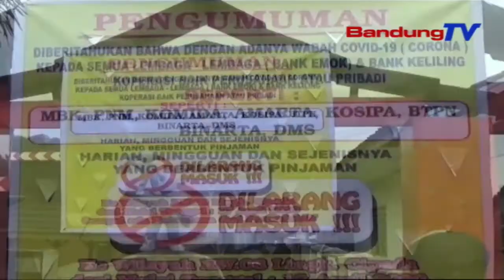H-1 PSBB, Panti Asuhan Tur Pagawe Harian Nampa Bantuan Kabutuh Poko | TP | BANDUNGTV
TP | BANDUNGTV | ASTRI CAHYANI | Sapoe Samemeh Dilarapkeunana Pembatasan Sosial Berskala Besar Atawa PSBB, Pamarentah Kabupaten Sumedang Babarengan Jeung TNI Tur Polri, Diwewegan Ku Unsur Forkopimda, Ngabagikeun Kabutuh Poko Ka Saban Imah Warga. Dina Emprona, Anu Jadi Target Keur Nampa Eta Bantuan Kabutuh Poko Teh Nya Eta Warga Jompo Jeung Nu Teu Mampuh.